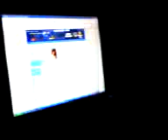Nikki is a myspace whore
Nikki writing a message to someone because she didnt add him as a friend. also reading it out loud as he types.

*Leave comments or ratings